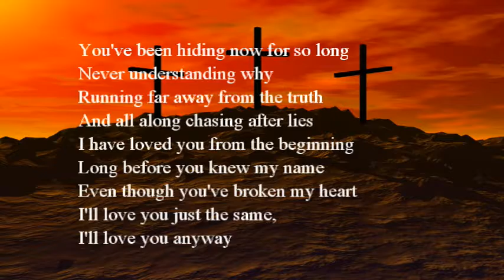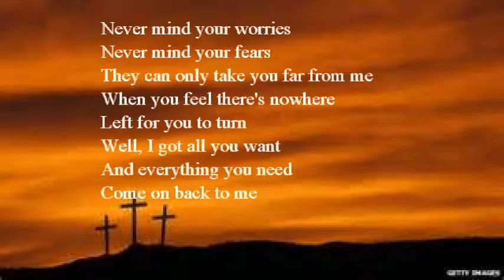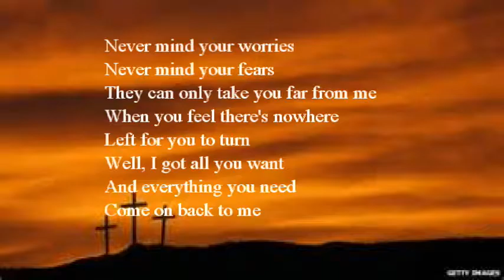"Come On Back To Me" by Third Day Drum Cover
No footage of me playing since I lost it, so all the lyrics are in the video.